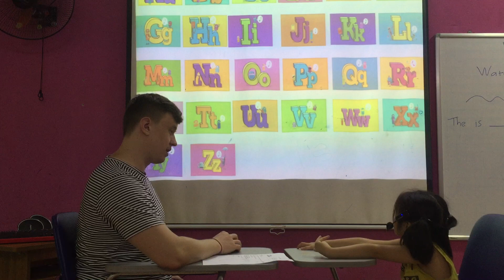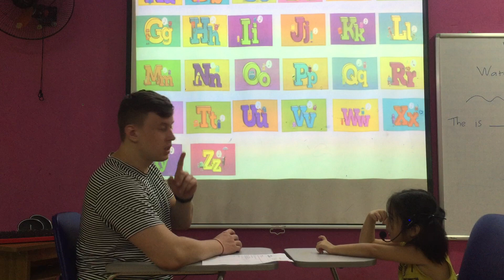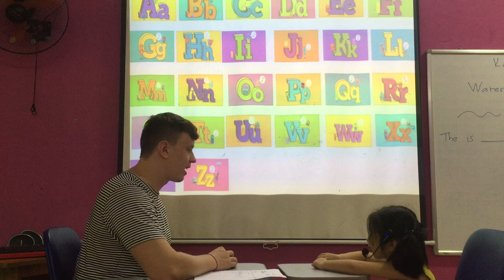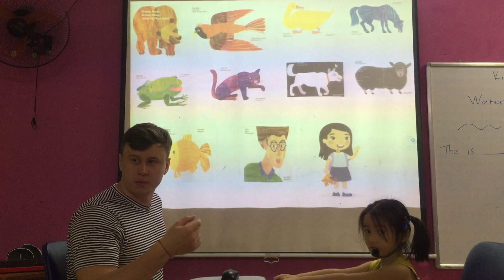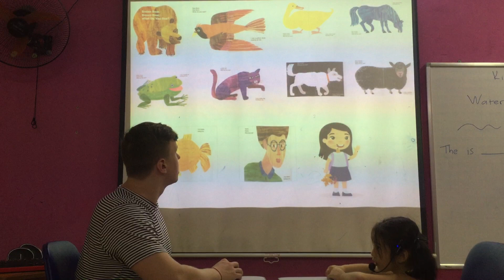Cindy Monkey 6 Speaking test A5 2992020